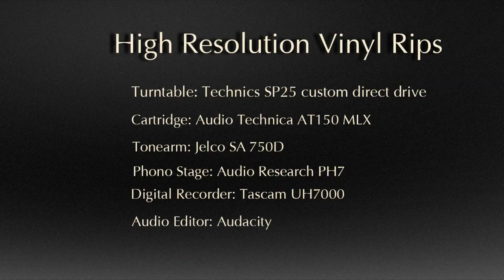Creedence Clearwater Revival - Chronicle - German pressing - HiRez Vinyl rip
Chronicle is a greatest hits album by Creedence Clearwater Revival. It was released in January 1976 by Fantasy Records.

Label: Fantasy – BLS 5532, Bellaphon – BLS 5532
Format:  2 x Vinyl, LP, Compilation, Gatefold
Country: Germany
Released: 1976

Chronicle is a singles collection with 13 A-sides and seven B-sides. Chronicle includes all the group's charted hits. Certified Diamond by the Recording Industry Association of America, it is the best-selling album in the band's catalog. The album was ranked number 59 in Rolling Stone's list of the 500 Greatest Albums of all time. It has remained on the Billboard 200 LP chart for years.

Recording Details:

• Technics Direct Drive SP25 with the 1-pound copper platter, custom walnut plinth, and upgraded bearing. The Technics SP25 Quartz-locked table offers a similar standard of excellence as the SP-10mkII professional units.

• Jelco SA750D tonearm: The SA-750D is Jelco's top-of-the-range tonearm.

• Audio Technica AT150 MLX phono cartridge: MicroLine® shaped diamond tip. Vector-Aligned cartridge for outstanding channel separation, very low distortion, and superb tracking. Gold-plated boron cantilever.

• Audio Research PH7 Phono Preamp: All-vacuum-tube audio stage with four 6922 twin triodes. Regulation of the power supply is also a vacuum tube, using three 6H30 triodes. Output coupling caps are the costly, advanced types proprietary to Audio Research.

• Tascam Uh7000 Digital Recorder: The UH-7000 is a professional-grade mic preamp/audio interface that extensively pursues low noise and high sound quality.